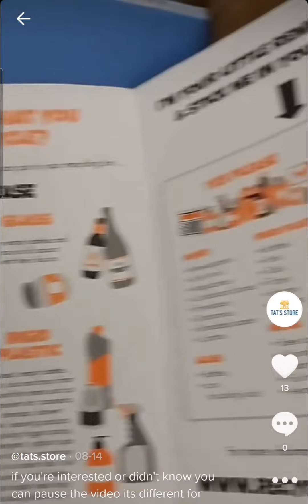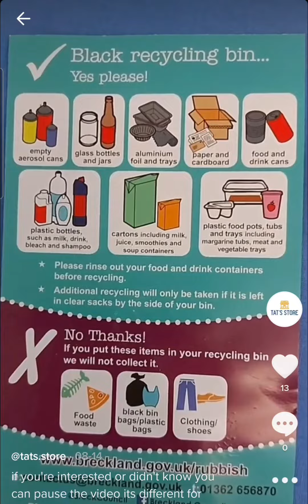Please Recycle is Good For The Environment 💖🌎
The Rise of The Vampire Lords
By Tat Wei Lee
Available in All Amazon Countries!!!

Kindle Download on Amazon for 99p

US - $1.36

Canada - $1.79

You can Download it on PC or Tablet with the Kindle App from Amazon

Guide To Download eBook
1. Buy eBook On Amazon
3. Open File
4. Install Kindle App
5. Login To Amazon Kindle App (Same As Login Amazon Details And Password)
6. eBook Should Be in Library Queue